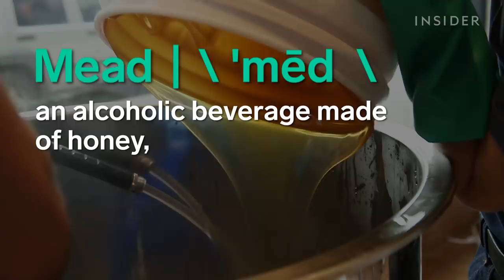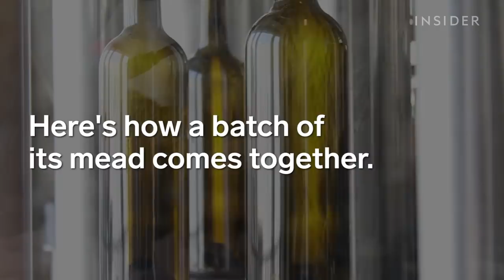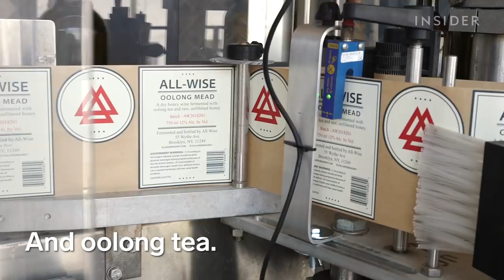How Dylan Sprouse's All-Wise Meadery Puts A Fresh Spin On Mead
We talked to Dylan Sprouse at his Brooklyn-based All-Wise Meadery. He explains how he is putting a fresh spin on the ancient drink, mead.